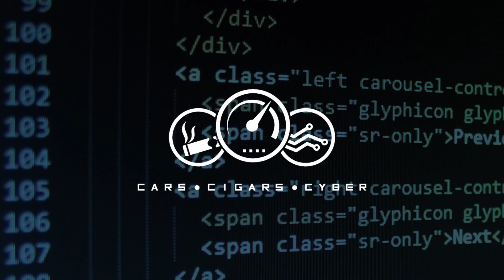Cars, Cigars and a mid-life crisis.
Discussion on a car aficionado's midlife crisis, feeling flat with our vehicles and we sample some 12 year Glenfiddich and test out a few Drew Estate cigars.